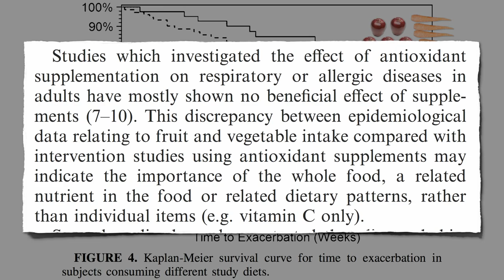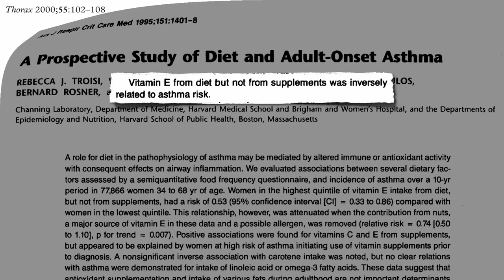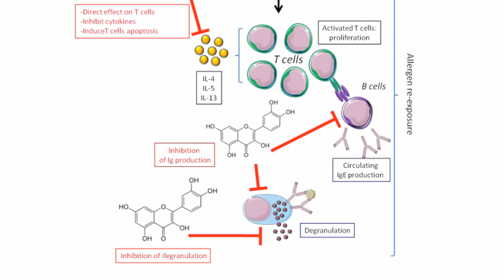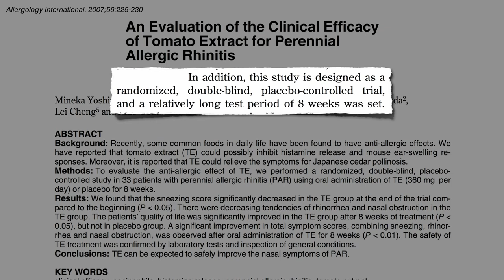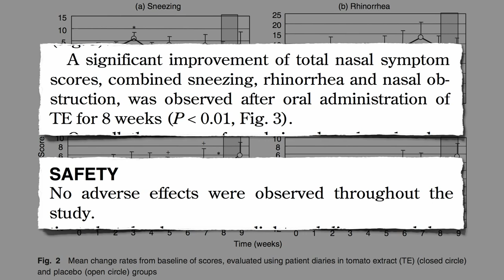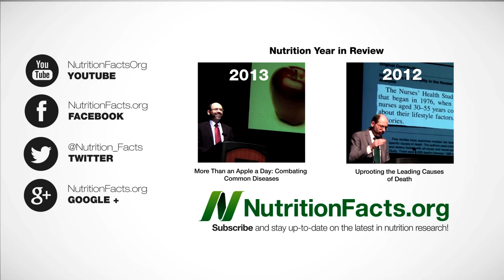Treating Asthma With Plants vs. Supplements?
DESCRIPTION: Whole fruits and vegetables were compared to both antioxidant pills as well as supplements containing fruits and vegetable extracts for their ability to treat seasonal allergies, improve lung function, and control asthma.

If you missed my last video about the fruit and vegetable treatment study, you can watch it here: Treating Asthma With Fruits and Vegetables Prior to that I dealt with preventing asthma in the first place: Preventing Asthma With Fruits and Vegetables I'll close out this video series with video about the efficacy of vegetarian and vegan diets for the treatment of allergic diseases in Treating Asthma and Eczema With Plant-Based Diets

The video I referenced about the cedar allergies in Japan was Alkylphenol Endocrine Disruptors and Allergies

The theme of whole foods being more efficacious than supplements seems to come up over and over again. See for example:

More on "vitamin P" in How to Slow Brain Aging by Two Years

The anti-inflammatory effects of nuts may explain the Harvard Nurse's Health Study finding: Fighting Inflammation in a Nut Shell

Have a question for Dr. Greger about this video? and he'll try to answer it!

Image Credit: Chatirygirl and “The owner” via Flickr, and Brian Arthur via Wikimedia.